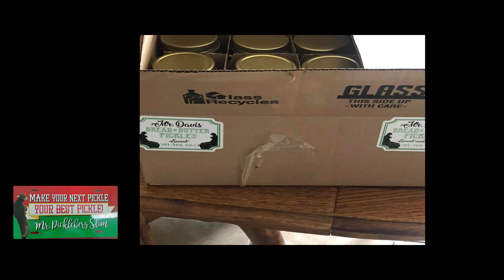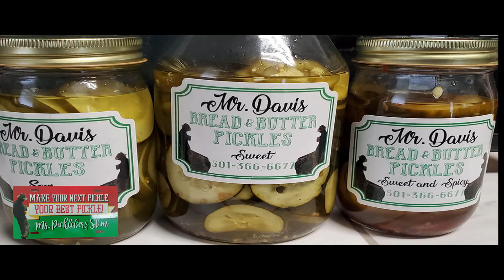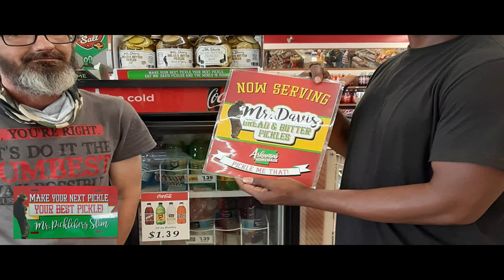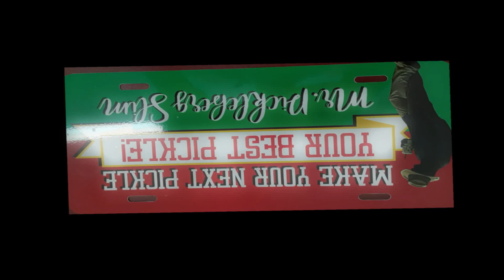MR.DAVIS PICKLES-"PICKLEMAN" SEPT. 2020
2020, NorthStarMedia,Inc.